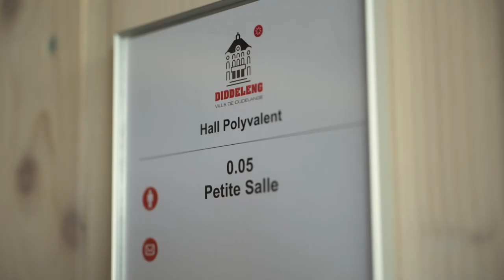Hall polyvalent Dudelange 2023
Le mercredi 20 septembre 2023 a été officiellement inauguré le Hall polyvalent de la route de Bettembourg, en présence de Sam Tanson, ministre de la Culture et des représentants du collège des bourgmestre et échevins et du conseil communal. D’une surface totale d’environ 650m², une partie du bâtiment est consacrée à l’espace hall et foyer de réception, l’autre partie aux 4 bureaux, à une salle de réunion et aux surfaces de dépôt/rangement. La grande salle polyvalente comprend environ 220m² et est divisible en deux parties. Elle est complétée par un espace accueil et buvette et par une terrasse de 80m².
Am Mittwoch, dem 20. September 2023, wurde die neue Mehrzweckhalle in der Route de Bettembourg in Anwesenheit von Kulturministerin Sam Tanson und Vertreter des Bürgermeister- und Schöffenkollegiums und Gemeinderates offiziell eingeweiht. Mit einer Gesamtfläche von ca. 650 m² besteht ein Teil des Gebäudes aus dem Flur- sowie Empfangsbereich. Der andere Teil beherbergt vier Büros, einen Besprechungsraum und Lagerräume. Der große Mehrzweckraum umfasst ca. 220 m² und ist in zwei teilbar. Im Empfangsbereich befindet sich des Weiteren einen Getränkeausschank und die Besucher erwartet außerdem eine 80 m² große Terrasse.
📷 Vidéo Agence standart